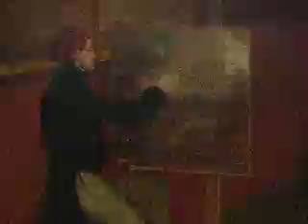Le peintre peint musée Paris museum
Très grande toile

Perfetti Jean-Marc
artiste: Perfetti Jean-Marc